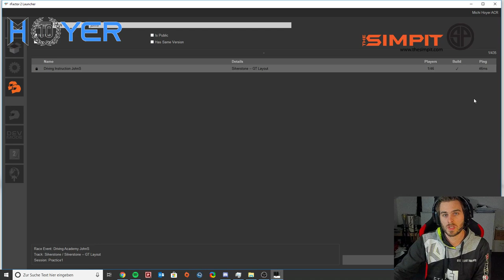Simracing Academy in the Porsche 911 GT3 on rFactor 2 at Silverstone with John Seyerle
Today, we are presenting another episode of Simracing Academy. John Seyerle approached Michi Hoyer for a 2 hour session of coaching in the Porsche 911 GT3 Cup car at Silverstone on rFactor 2. The Porsche 911 GT3 is part of the lately released GT3 Challengers Pack. enjoy seeing John Seyerle improve.

Looking to improve in simracing? This service might be interesting for you to look at.
In a driving instructor lesson, you are testing with me (like here in the video) in order to improve your strengths and work on your weaknesses. Therefore, we are selecting the simulation to be used, the car to be driven and the track to be tested, all of your choice.

Please tell me the following things in order to think of a way of work:
- experience in simracing with basic background information
- simulation of choice
- car of choice
- track of choice
- area-/s to be worked on (setup, driving lines, driving techniques, consistency)
- availability of you in terms of finding a date

Prizing includes:
- Preparation
- Server hosting costs
- Costs for potential DLC
- The Lesson itself
- written consultancy report, displaying the areas we worked on.

Prizing:
The lesson is charged 45,00 € / h
for setting up our session I charge 5,00 € for once as long as simulation/car/track keeps the same.
Payment needs to be done in advance - I hope you can understand.

If you are interested in having a session with me, please write me an e-mail to or leave me a message on my facebook page